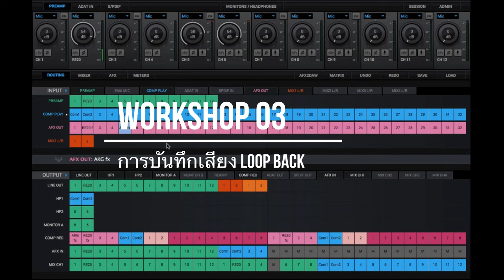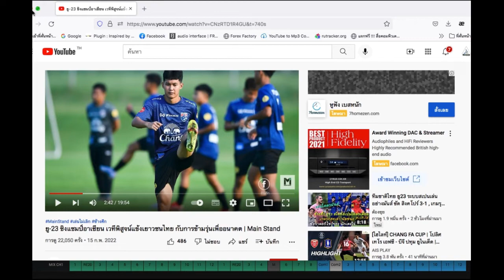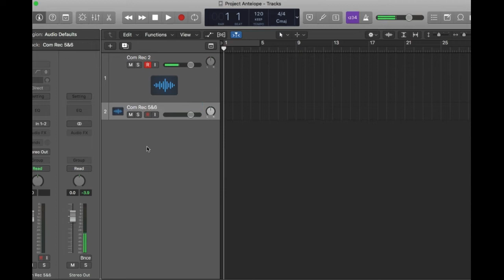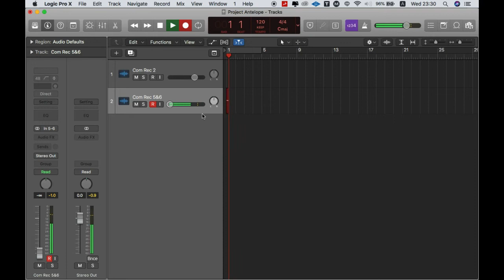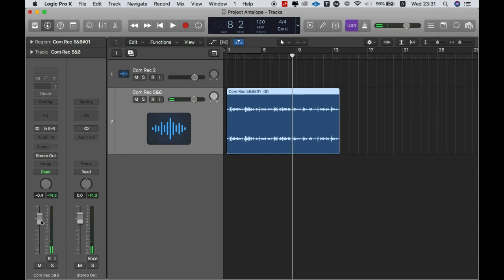Antelope EP4.บันทึกเสียง loop back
Antelope EP4
Orion Studio ROUTING Synergy Core
 บันทึกเสียง loop back